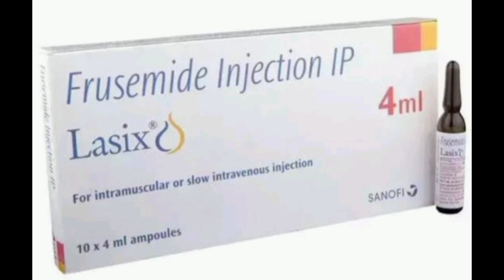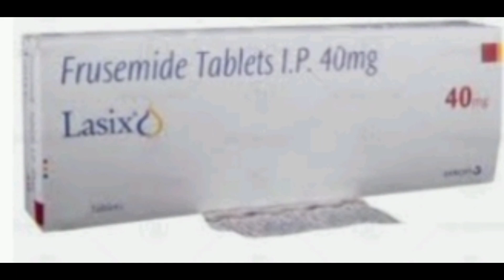Furosemide किस बीमारी का दवाई है